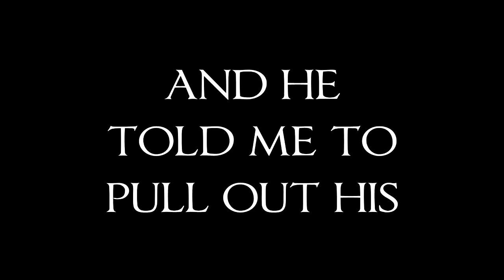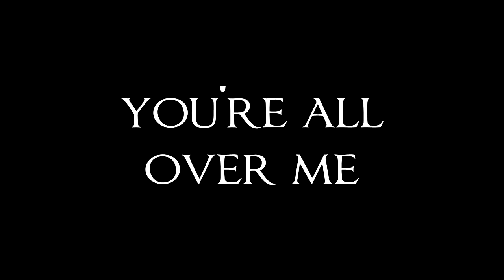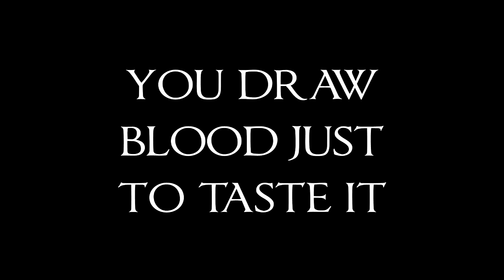Nicole Dollanganger - Dog Teeth [ Lyrics ]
Lyrics also located in read more.

If you're interested in purchasing her songs, you can buy that at her bandcamp!

He handed me a pair of pliers
and he told me to pull out his teeth,
because as long as he had them he'd
use them to do bad things.
You're cold on the inside,
there's a dog in your heart
and it tells you to tear everything apart.
My body's covered in teeth marks.
Your bite's worse than your bark.
You ruin everything you touch and
destroy anyone you love.
You're all over me.
He'd sunk his teeth into the flesh of many others,
infecting them with whatever was already inside him.
He'd broken all their hymens,
cut them open and played inside them.
He'd hollowed out their bodies so
they'd feel just empty as him.
You draw blood just to taste it.
You hold bones just to break them.